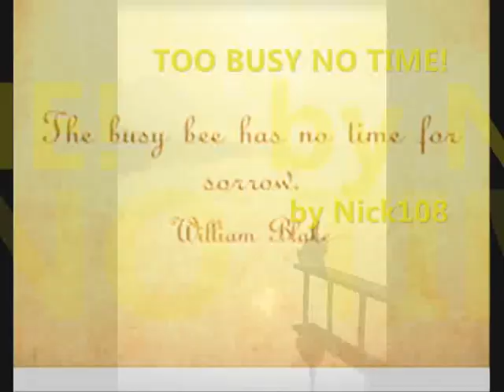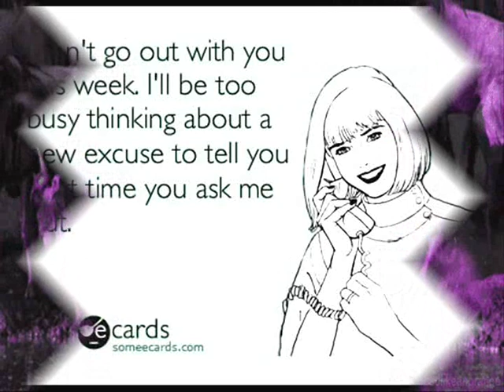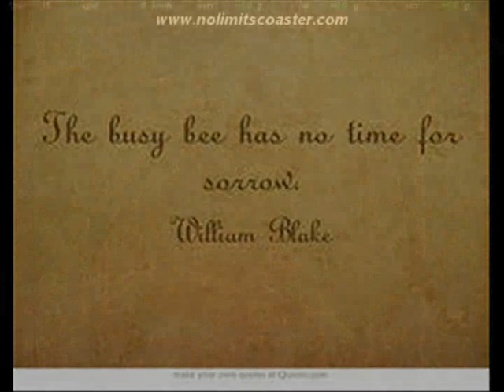TOO BUSY NO TIME by Nick108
Created using Reason 8  FL Studio 12.2, The Reaper from Cockos, Behringer M16 monitors, Windows Movie Maker 2.6, Pixelan Spice FX 6, So Chant the holy names always and Rock for Radharani.